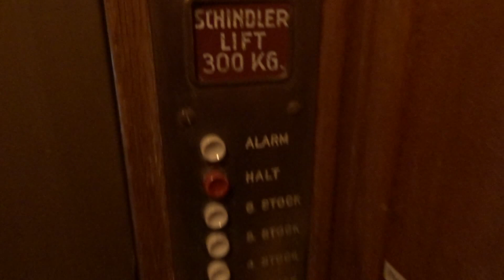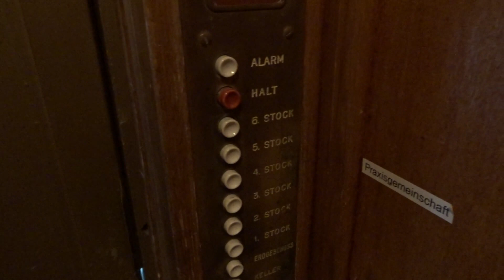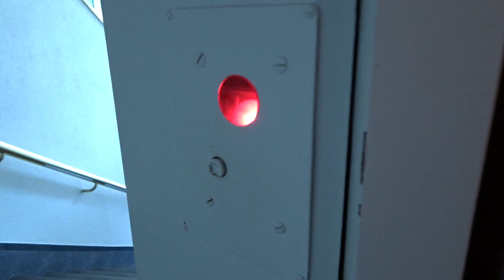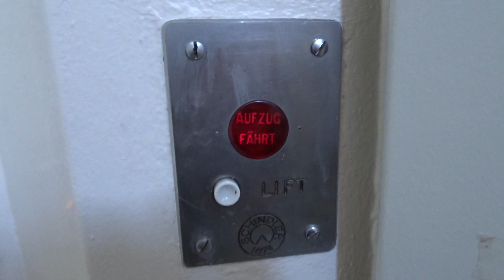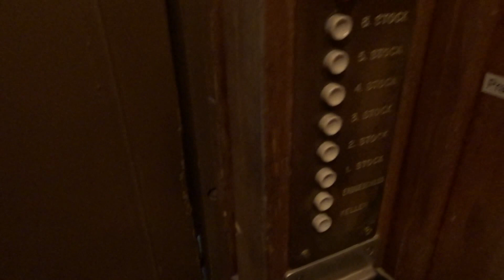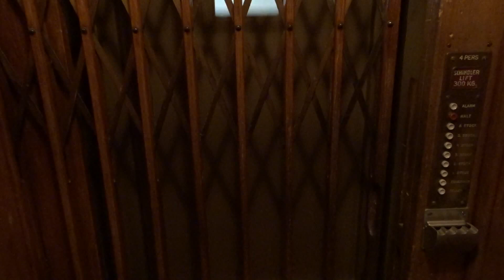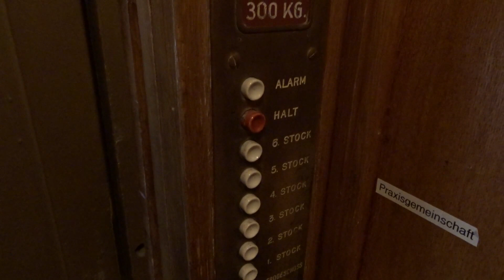New paintet very old Schindler elevator